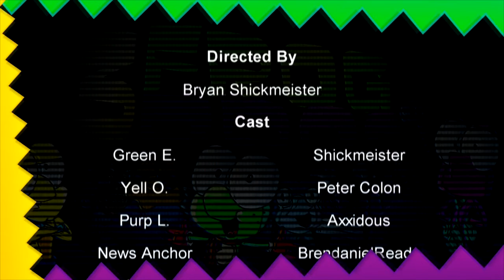3 Frog Bros in: I, Brobot - S1E07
In order to save the town from a metal menace, the 3 Frog Bros invent a giant robot and have a showdown.